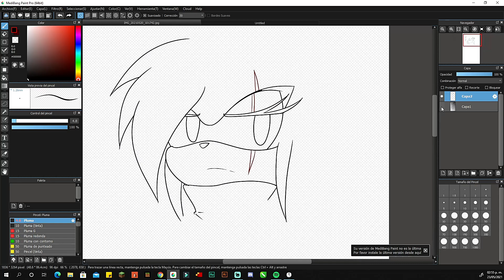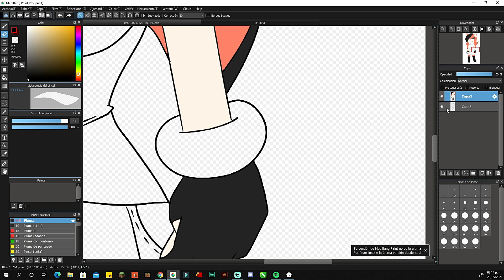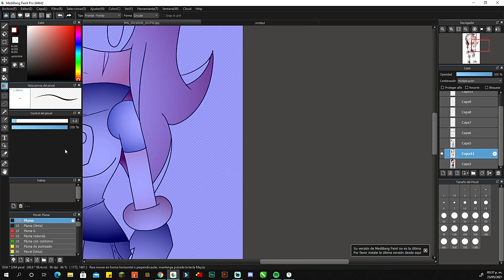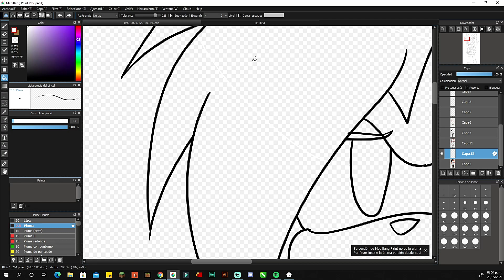SpeedPaint - Dayana Adulta - PrinceNekoSan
PARA LOS QUE NO LO SEPAN, DAYANA ES LA NOVIA/ESPOSA DE DANIEL Y SU DUEÑA ES LIPU-SAN, ELLOS ESTAN JUNTOS TANTO EN SU HISTORIA COMO EN LA MIA, Y TIENE ALGO DE RELACION.

😺👑Prince NekoSan👑😺 ⬅⬅⬅